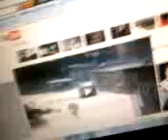Check out my youtube channel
This is my youtube channel i'm gonna make better quality videos when i get the LOOT active camera on playstation home